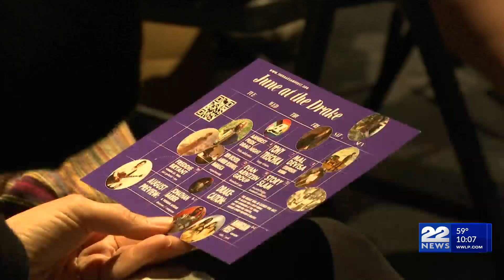Amherst Story-slam held in observance of Juneteenth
Juneteenth was observed across many spaces in western Massachusetts on Saturday evening.